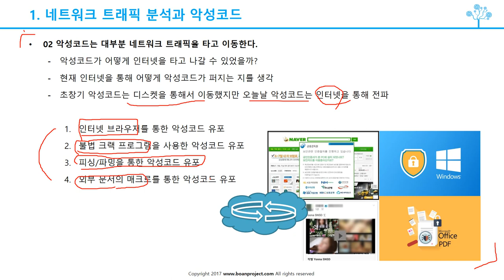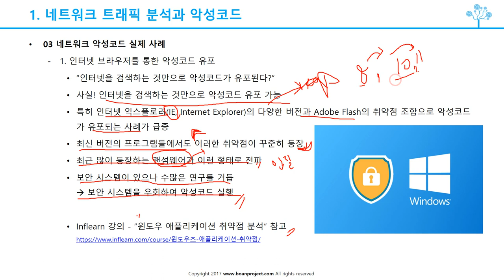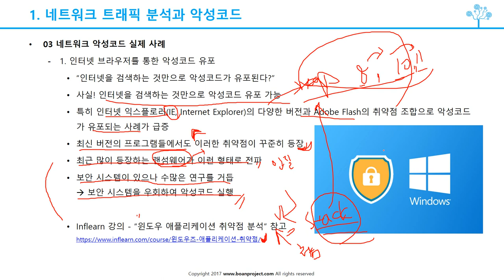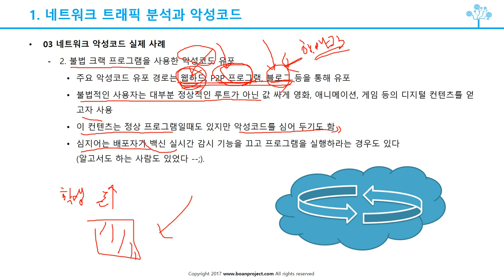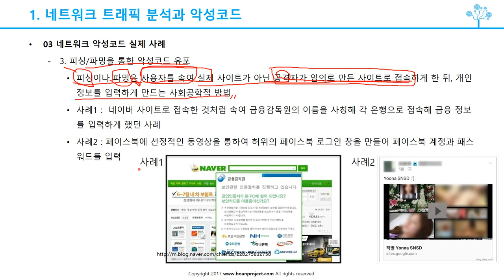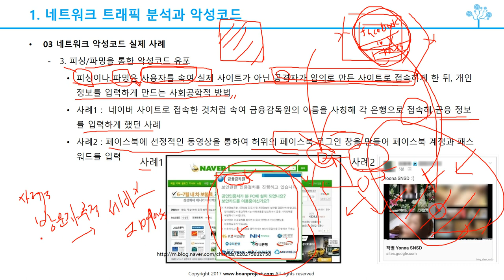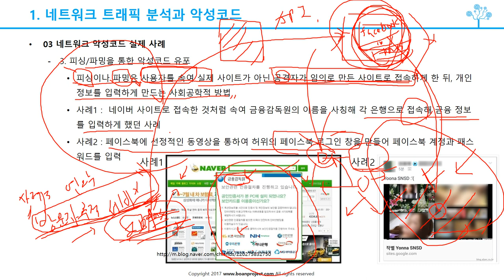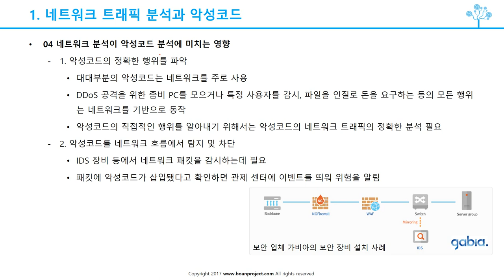(침해대응, 악성코드) 1 2 악성코드 네트워크 트래픽 실제 사례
보안프로젝트 )에서 제공하는 IT보안 무료강의입니다. 이번 주제는 "1 2 악성코드 네트워크 트래픽 실제 사례" 입니다.

유료 강의는 인프런에서 신청할 수 있습니다.